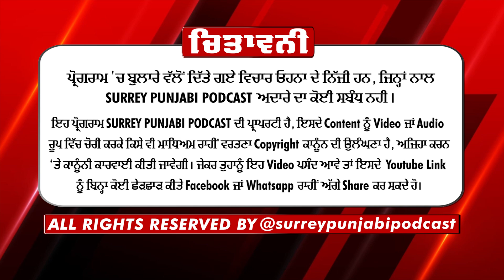Episode 83 HUSBAND WIFE LIFE ਪੂਰੀ ਦੁਨੀਆਂ 'ਚ ਸੱਸ ਨੂੰਹ ਦਾ ਰੌਲਾ ਕਿਉਂ ?ਵਿਆਹ ਵਰਗਾ ਪਵਿੱਤਰ ਰਿਸ਼ਤਾ ਕਿਉਂ ਹੈ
ਪੂਰੀ ਦੁਨੀਆਂ 'ਚ ਸੱਸ ਨੂੰਹ ਦਾ ਰੌਲਾ ਕਿਉਂ ?
ਵਿਆਹ ਵਰਗਾ ਪਵਿੱਤਰ ਰਿਸ਼ਤਾ ਕਿਉਂ ਹੈ ਖ਼ਤਰੇ ਚ?
ਬੱਚੇ ਘੱਟ ਪੈਦਾ ਕਰਨ ਦੇ ਪਿੱਛੇ ਕੀ ਨੇ ਕਾਰਨ...

CanadaPunjabiPerspective General Podcast Hashtags